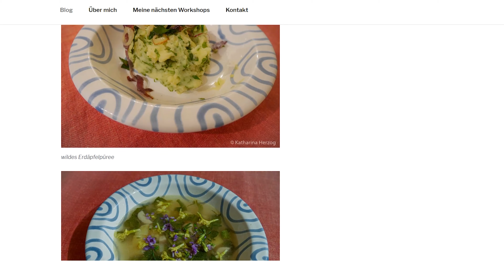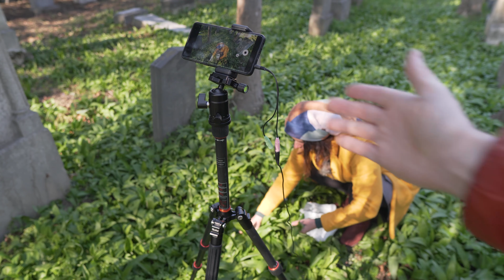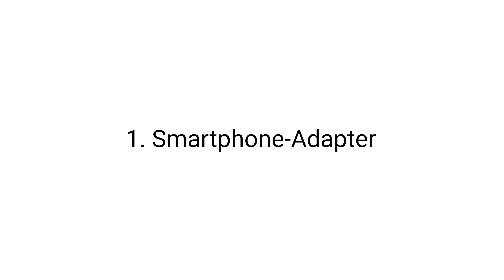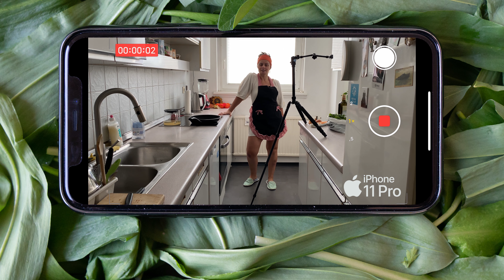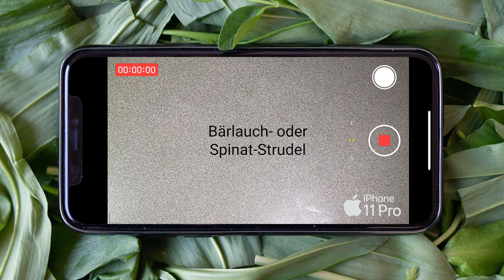Das beste Zubehör zum Filmen mit iPhone/Samsung Smartphones 📱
Heute will ich euch das beste preiswerte Zubehör zeigen, um mit eurem Smartphone professionelle Videos drehen zu können.

►iPhone 11 Pro Nachtgrün
►Samsung s10+
►Luxus-Halterung aus Metall mit Arca Swiss
►Stativ mit drehbarer Mittelsäule (Alu)
►Stativ mit drehbarer Mittelsäule (Kohlefaser)
►Manfrotto Stativ
►Mikrofon mit Verlängerungskabel
►iPhone 11 Adapter
►LED Licht
►Softbox dazu
►Softbox dazu

empfohlenes Equipment zum Filmen (ich verwende noch die Sony a6500):

AMAZON DE EU
►Sony a6600
►Sony a6400 (billiger)
►Sony a6100 (Budget-Option für 4K)
►Sigma 16mm 1.4
►Sony 35mm 1.8
►Samyang 12mm 2.0
►Feelworld Master MA7 Monitor
►Andycine A6 Plus (kleiner)
►Rode VideoMicro
►Mini Stativ
►Kleines LED-Licht
►1. Licht (stark)
►2. Licht (Farbtemperatur einstellbar)
►Softbox dazu
►DJI Osmo Action
►GoPro 8
►GoPro MAX
►Invisible Selfie Stick (benötigt bei GoPro MAX Adapter)
►Mavic mini Drohne
►Mavic Air 2
für Fotos und Videos:
►Fuji XT-4
►Fuji Telezoom
►Einsteigerkamera (Canon)

AMAZON US
►Sony a6600
►Sony a6400 (cheaper)
►Sony a6100 (Budget-Option for 4K)
►Sigma 16mm 1.4
►Sony 35mm 1.8
►Samyang 12mm 2.0
►Feelworld Master MA7
►Smaller monitor
►Rode VideoMicro
►Mini Tripod
►Travel Tripod
►Small LED-Light
►Light #1 (powerful)
►Light #2 (Bi-Color)
►Softbox for this light
►Light tent/box
►DJI Osmo Action
►GoPro 8
►GoPro MAX
►Invisible Selfie Stick
►Mavic mini drone
►Mavic Air 2
for photo and video:
►Fuji XT-4
►Fuji Telezoom
►Entry level camera (Canon)

AMAZON UK
►Sony a6600
►Sony a6400 (cheaper)
►Sigma 16mm 1.4
►Sony 35mm 1.8
►Samyang 12mm 2.0
►Andycine A6 Plus (smaller)
►Rode VideoMicro
►Mini Tripod
►Travel Tripod
►Small LED-Light
►1. Light (powerful)
►2. Light (Bi-Color)
►Light tent/box
►DJI Osmo Action
►GoPro 8
►GoPro MAX
►Invisible Selfie Stick
►Mavic mini drone
►Mavic Air 2
►Fuji XT-4
►Fuji Telezoom

Inhalt:
00:00 Beispielvideo
00:34 Einleitung
01:17 Anforderungen
02:16 1. Smartphone-Adapter
02:48 2. Stativ
04:28 3. Fernsteuerung
04:48 4. Mikrofon
06:27 5. Gimbal
06:43 6. Beleuchtung
09:01 7. Fazit
10:27 Bloopers